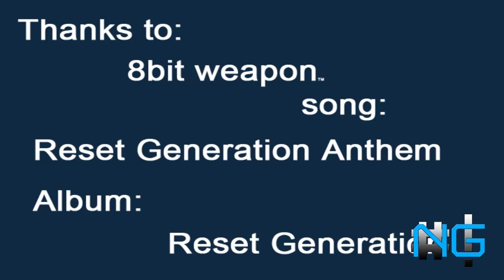Dark Souls Playthrough Part 8 (Xbox 360/PS3) - Bonetagion HD